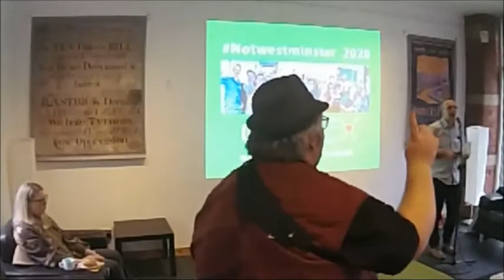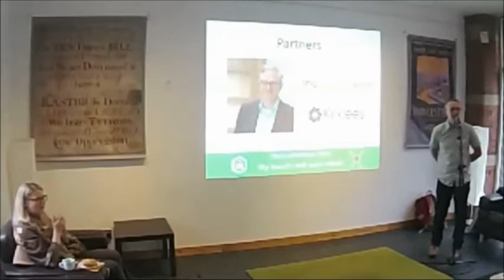Notwestminster 2020 Introduction - Carl Whistlecraft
Notwestminster is a big-hearted event for anyone who cares about our local democracy and who is up for the challenge of doing something practical to make it better.